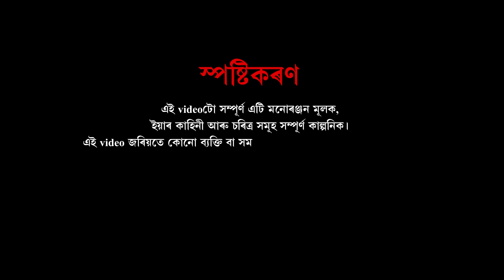Ajikali Prem || Nisha Kalita || Assamese comedy video || Full comedy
CREDITS
 DIRECTION /STORY / SCRIPT - Nisha Kalita
CAST - Nisha Kalita, Dharitri Bora, Mayurakshi Nath , Bhargob Bhagu Bora,  Pabitra kakoti
MUA -- BINI
Cinematography - RA JA, Bhargab Bhagu Bora, Pabitra kakoti
Dubbing  - ANKUR RANJAN
Editing & Graphics - SOURAV BARUAH (POGO)